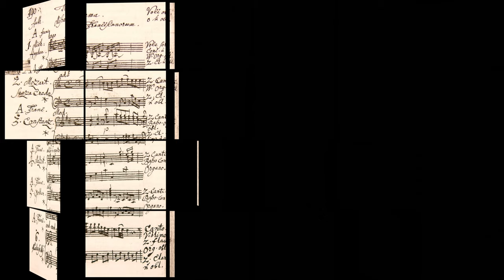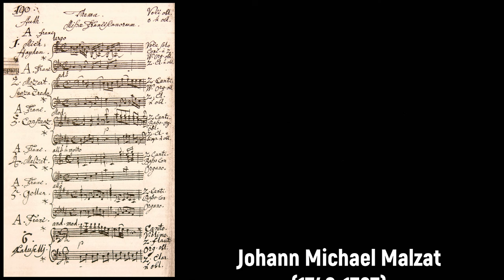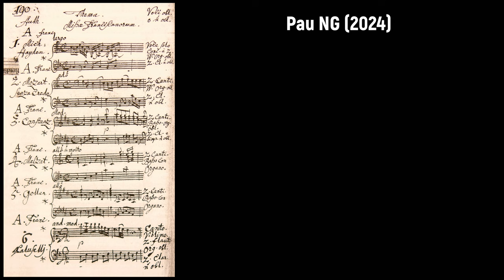Johann Michael Malzat (1749-1787) - Missa in C-Dur (c.1780)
Alles Gute zum Geburtstag Johann Michael Malzat! 📯🙏🏼

Composer: Johann Michael Malzat (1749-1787)
Work: Missa in C-Dur (c.1780)
Performers: Heіke Hеіlmаnn (sopran); Martha Sеnn (alt); Johannes Puchlеіtnеr (tenor); RaIf Ernst (bass); Chor und Orchester der Akademіe St. Blаsіus; Karlheіnz Sіеssl (conductor)

Missa in C-Dur (c.1780)
1. Kyrie 0:00
2. Gloria 2:54
3. Credo 12:28
4. Sanctus 18:36

Drawing: Carl Schütz (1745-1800) - Ansicht der uralten Kirche in Heiligenstadt (1789)

Johann Michael Malzat [Maltzath, Maltzbach, Malzahn, et al.]
(Vienna, 21 April 1749 - Innsbruck, 13 May 1787)

Austrian composer and choirmaster, son of the composer and violinist Josef Malzat (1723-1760). He attended the grammar school in Kremsmünster, where he was a chorister and possibly also a cellist. He was subsequently a teacher in the abbeys of Stams in the Tyrol (1778–80) and Lambach in Upper Austria (1781), a member of the church choir in Bozen (now Bolzano) (1780–81), household musician in Schwaz (1784) and finally choirmaster in the university church in Innsbruck (1786–7). His instrumental works in particular enjoyed wide distribution and were advertised by Traeg in Vienna as late as 1799. His music has been little studied but consists of five Masses, a Requiem, an oratorio, a Singspiel, a cantata, two smaller sacred works, five symphonies, five concertos (several lost), a sinfonia concertante, 10 quartets, three string trios, and five sonatas. His brother Ignaz Malzat (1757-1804) was an oboist and composer active as principal oboe at the court of the Prince-Archbishop of Passau.